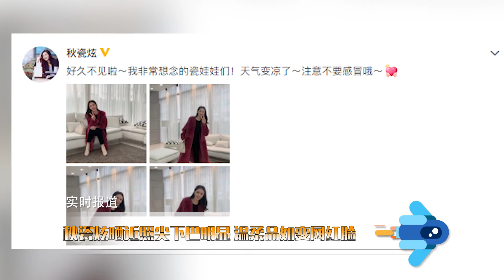秋瓷炫曬近照尖下巴明顯 溫柔品如變網紅臉